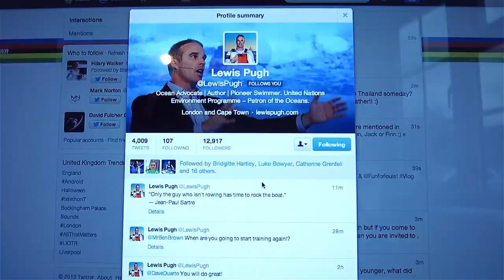Ask Ben & a date with an Olympian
Vlog Ep.94 - mellow day and Q&A! If you're nice you'll thumbs up :D

Check Jonny Schofield -

Music

Track 1

'Angel' by Beat Gates

Track 2

'Universe Explained' by Beat Gates

Shot on Canon PowerShot S110

- What do your tattoos mean? My star was just because I thought it looked good. My skull was my reward for winning the marathon world championships in 2010.